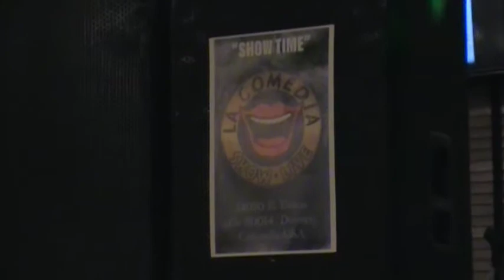Jose Ruiz Show, Denver Col. USA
comediantes, cómicos, caracterizadores ,chistes, imitadores, stand up , comedia involuntaria , payasos para adultos, shows de comedia en vivo en general
contratación de comediantes